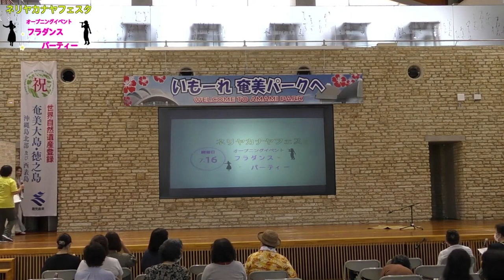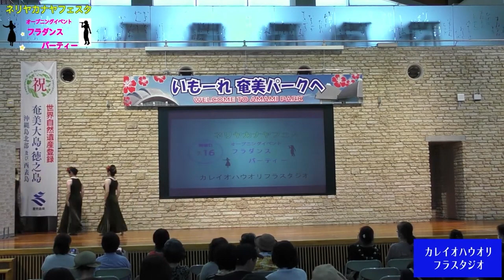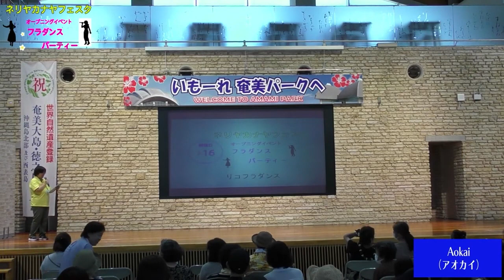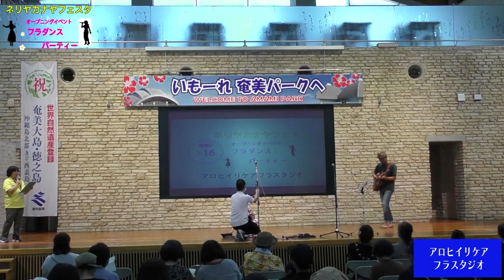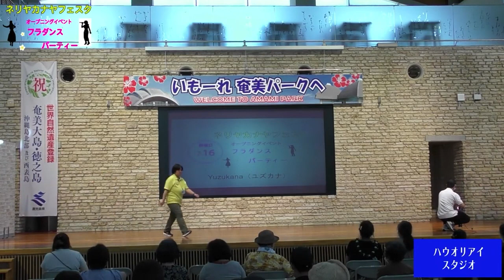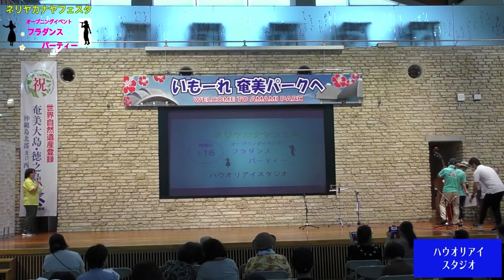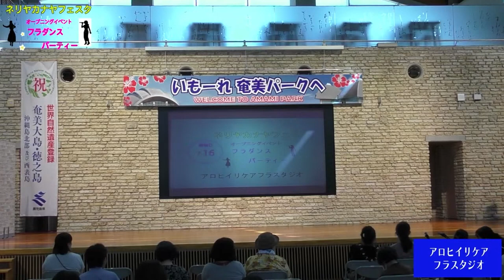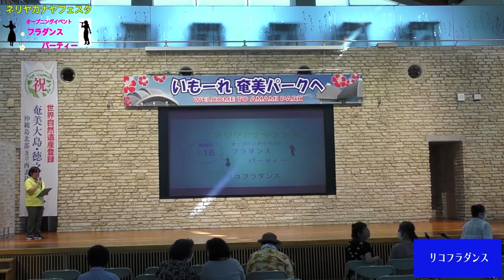R5 ネリヤカナフェスタ フラダンスパーティ